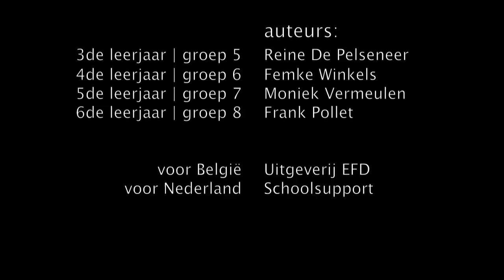Schrijf Ze! • Frank Pollet: auteur en coördinator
Creatief schrijven met schrijvers: SCHRIJF ZE!
Wie kan je leerlingen beter begeleiden bij het (creatief) schrijven, dan een schrijver? Drie jeugdauteurs en een onderwijsdeskundige staken de hoofden samen, en dat levert vonken op. Natuurlijk conform het leerplan Schrijven én het nieuwe leerplan Taalbeschouwing.